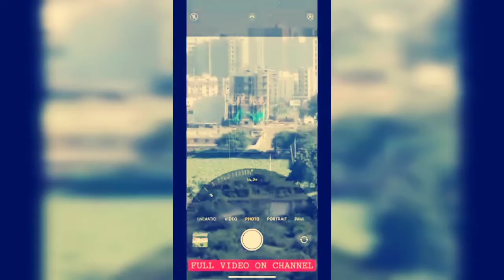test zoom iPhone 13 pro